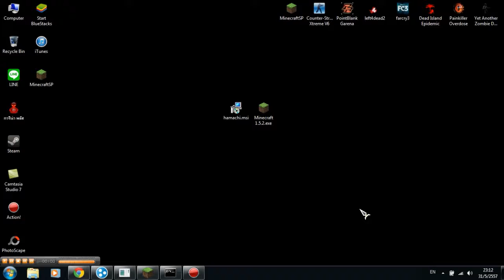กิจกรรม สันหลังยาวทีวี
Noggin เป็นผู้จัดทำระบบ และ Map ทั้งหมด
ชื่อห้อง Noggin.1-4 สามารถ Join ได้ตาม เวลาที่กำหนด
รหัสผ่าน 1234 ทุกห้อง
IP ที่ใช้ในการ Join Server sanlangyow.sytes.net